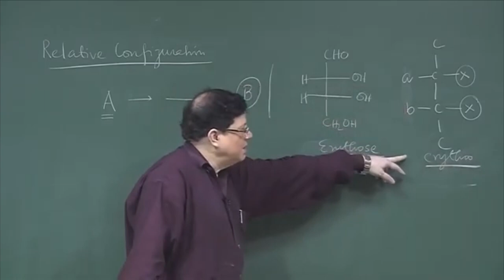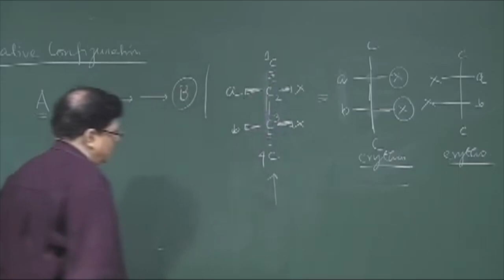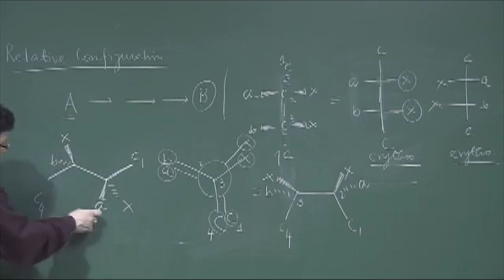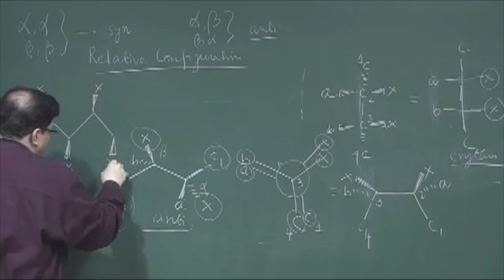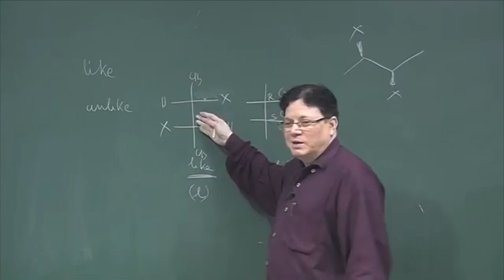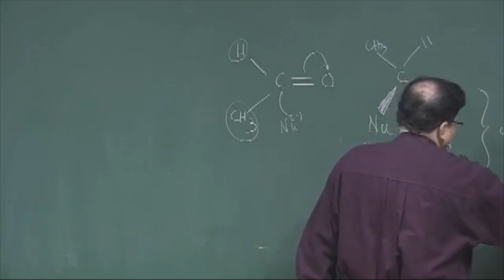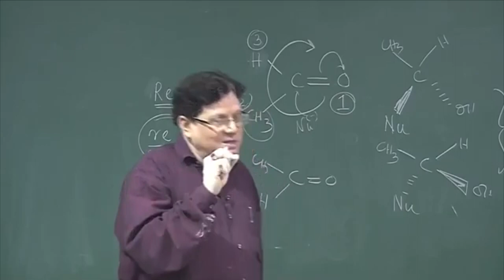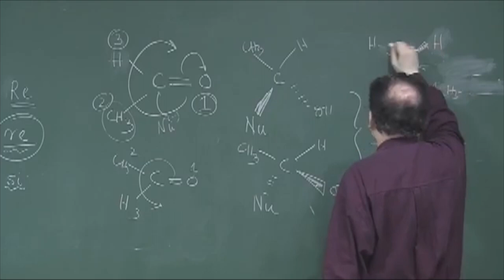Relative Configuration, Prochiral Faces and Prochiral Centres.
Subject: Chemistry
Course Name:-Stereochemistry